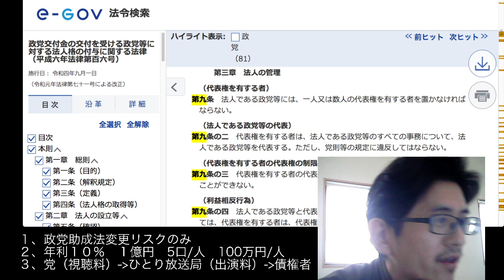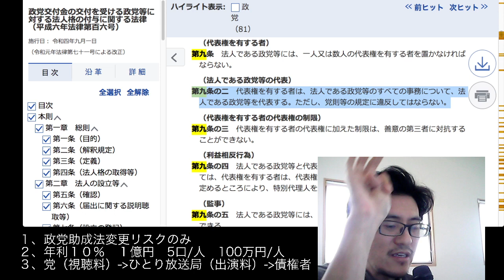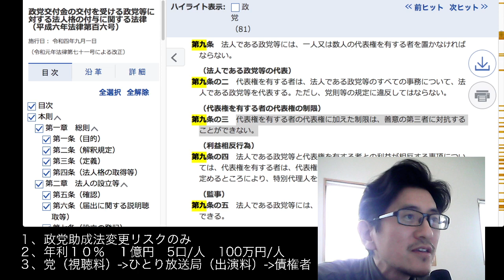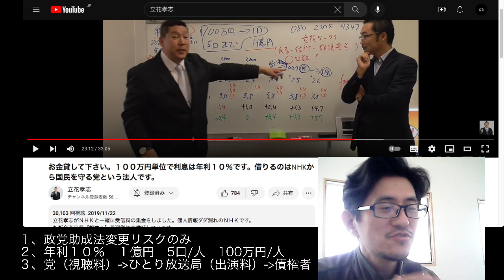【総務省政党助成室に電話してみた】その４ 青汁王子三崎優太 立花孝志 立花公美 丸山穂高 ダニエル社長 つばさの党 大津綾香 政治家女子４８党 久保田学 堀江貴文 齊藤健一郎 浜田聡 上杉隆 根本良輔